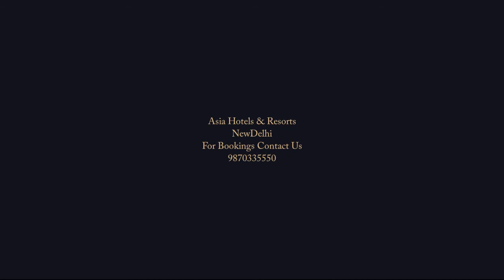Rang Mahal,Jaisalmer,India,रंग महल, जैसलमेर, भारत,રંગ મહેલ, જેસલમેર, ભારત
Hotel Rang Mahal enjoys a distinct reputation of being one of the few hotels that have retained the art of serving its guests while keeping in tune with the latest trends in the hospitality industry. Hotel Rang Mahal has been designed to give its guests an experience of life in a mediaeval fortress. From the golden yellow stone on the exteriors to the detailed stone carvings used to embellish the traditional Jharokhas and arches, each design element is faithful to the traditional designs of Jaisalmer. Even the furniture and fixtures have been chosen accordingly.

होटल रंग महल उन कुछ होटलों में से एक होने की एक विशिष्ट प्रतिष्ठा प्राप्त करता है, जिसने आतिथ्य उद्योग में नवीनतम रुझानों को ध्यान में रखते हुए अपने मेहमानों की सेवा करने की कला को बरकरार रखा है। होटल रंग महल को अपने मेहमानों को मध्यकालीन किले में जीवन का अनुभव देने के लिए डिज़ाइन किया गया है। बाहरी हिस्से पर सुनहरे पीले पत्थर से लेकर पारंपरिक झरोखों और मेहराबों को अलंकृत करने के लिए इस्तेमाल की जाने वाली विस्तृत पत्थर की नक्काशी तक, प्रत्येक डिजाइन तत्व जैसलमेर के पारंपरिक डिजाइनों के प्रति वफादार है। यहां तक ​​​​कि फर्नीचर और जुड़नार भी उसी के अनुसार चुने गए हैं।

હોટેલ રંગ મહેલ હોસ્પિટાલિટી ઉદ્યોગમાં નવીનતમ વલણો સાથે તાલમેલ રાખીને તેના મહેમાનોને સેવા આપવાની કળાને જાળવી રાખતી કેટલીક હોટલોમાંની એક તરીકેની વિશિષ્ટ પ્રતિષ્ઠાનો આનંદ માણે છે. હોટેલ રંગ મહેલ તેના મહેમાનોને મધ્યકાલીન કિલ્લામાં જીવનનો અનુભવ આપવા માટે ડિઝાઇન કરવામાં આવી છે. બાહ્ય ભાગ પરના સોનેરી પીળા પથ્થરથી લઈને પરંપરાગત ઝરોખાઓ અને કમાનોને સુશોભિત કરવા માટે વપરાતી વિગતવાર પથ્થરની કોતરણી સુધી, દરેક ડિઝાઇન ઘટક જેસલમેરની પરંપરાગત ડિઝાઇનને વફાદાર છે. ફર્નિચર અને ફિક્સર પણ તે મુજબ પસંદ કરવામાં આવ્યા છે.